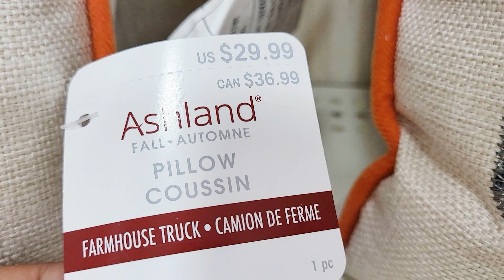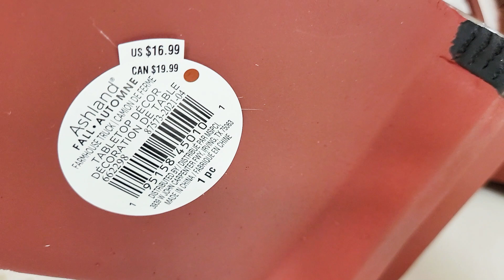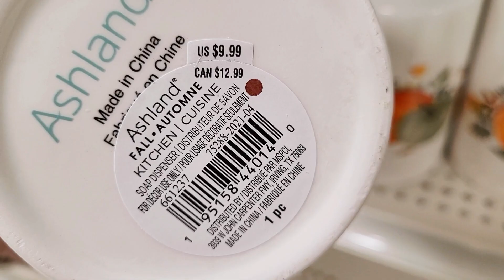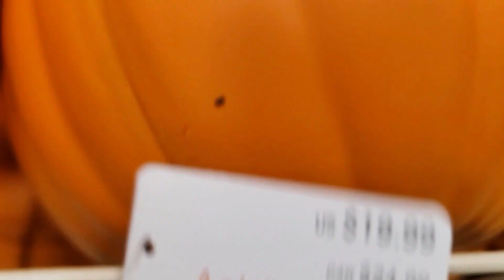MICHAELS FALL 2021 DECOR FARMHOUSE SHOP WITH ME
Shop with me at Michaels for new fall 2021 decorations! I visited another Michaels location and spotted new farmhouse themed fall decor!